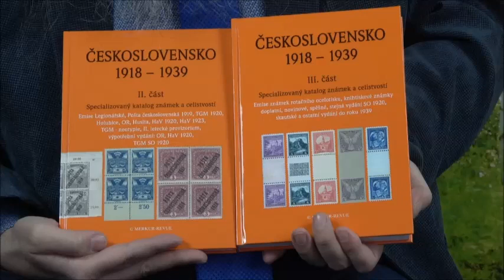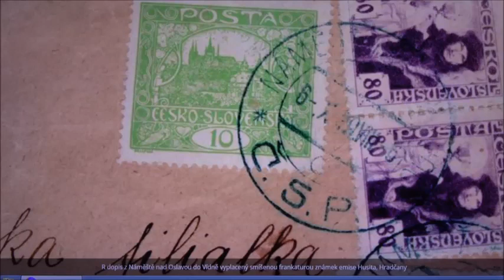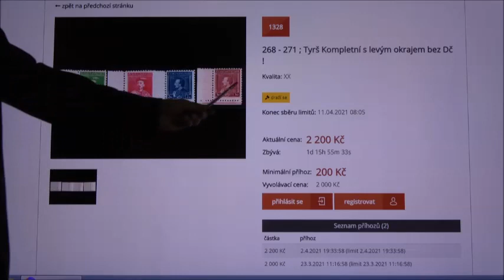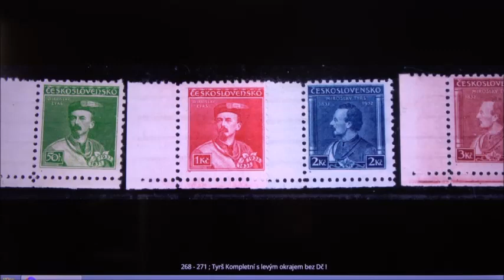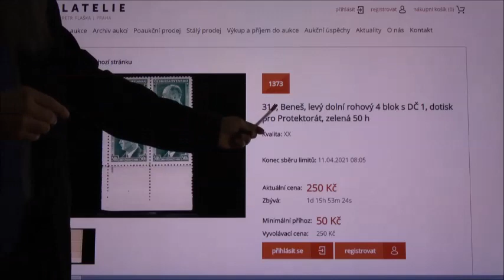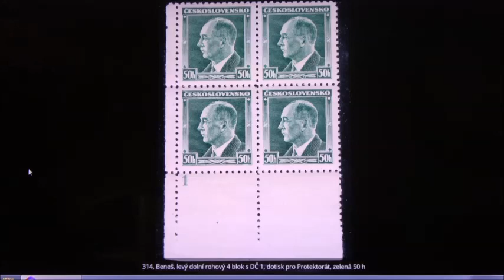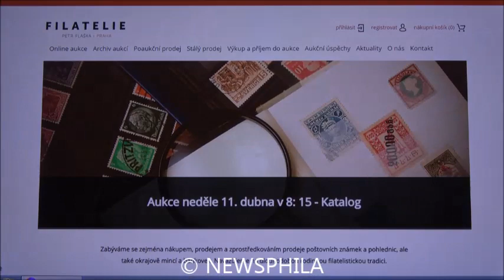2021-04-11 Aukce FILATELIE Petr Flaška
Komentáře předsedy zapsaného spolku NEWSPHILA pana Jiřího Neumanna (ze dne 9. dubna 2021) k některým aukčním položkám (z období první Československé republiky) nabízeným v on-line aukci společnosti FILATELIE Petr Flaška (pořádané v Praze v  neděli 11. dubna 2021).